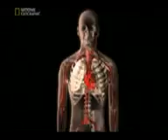khmer newe snake king cobra national geographic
snake king cobra national geographic hot story full